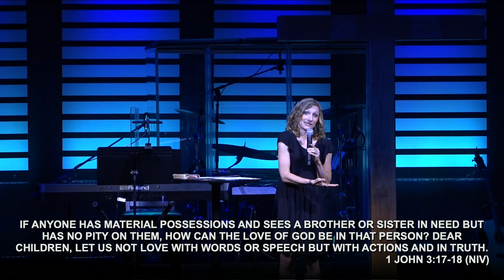The Deeds Family | Ánimo! | 09-03-2023 (sermon and closing only)